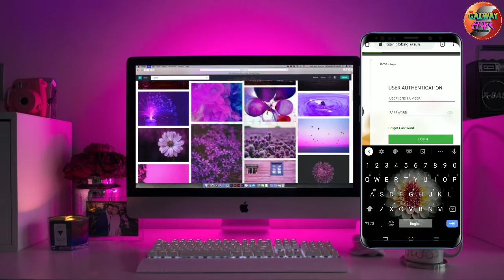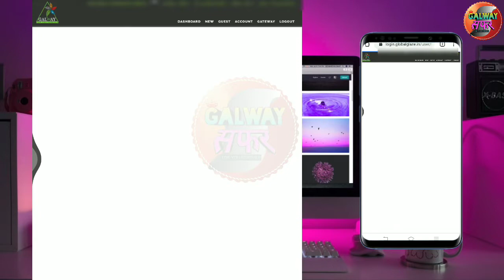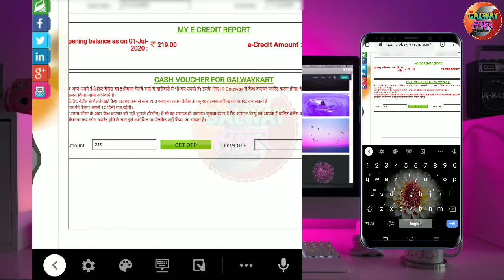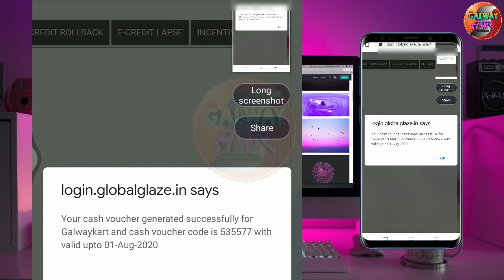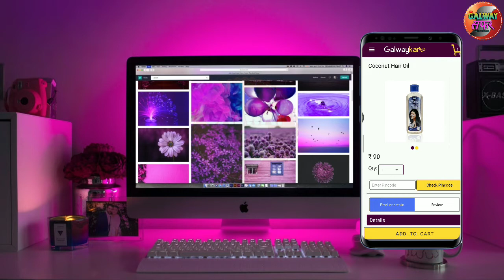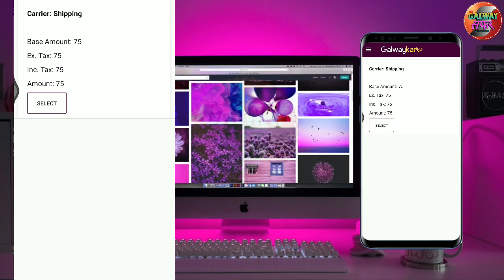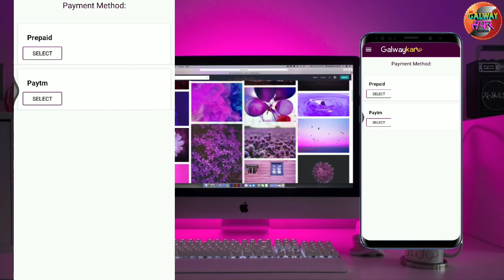अपना ID से E Credit Amount कैसे CHECK करें &CASH Voucher में जनरेट करें||How to check ECredit Amount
🙏 Namaskar dosto 🙏.

👉Mera Naam hai samar. Or app dekh raha hai appna hi favourite channel galway_safar_Hindi YouTube channel.

Glaze all latest news&tech sabse pehle dekhne ke liye is chennal ko subscribe ✔️ Karen or bell icon 🔔 ko bhi Press karen taki. jab bhi koi new video upload 📽️karenge to appke pass notification mill Jaye📲...👈

👉Dosto is video me Maine baat Kiya hai अपना ID से E Credit Amount कैसे CHECK करें &CASH Voucher में जनरेट करें||How to check ECredit Amount ...

uske bareme full details me bat kiya hun।new update 2020👈||👉 request karta hun ki video ko jorur end tak dekhiya .or appna ek ek downline ke pass bhi is video ko shear kijiya taki un logo bhi is jankari ko prapt kar sake..🙏🙏🙏

👉[1].Glazegalway ID Rejection Check Kaise Karen. ??

👉[2].Glazegalway ID Rejection Clear Kaise Karen. ??

👉[3].Glazegalway Ke Sathe Bank Account+Pan Card Join Kaise Karen. ??

👉[4]. Glazegalway ID Card Download+Print Kaise Karen. ??

👉[5].Glazegalway Joining From Mobile Se Signeture Kaise Karen. ??

⏳Glaze Trading Online Training Application
BT Application download link..🔎

⏳Glaze Trading Official Application
B/S Application download link..🔎

⏳Glaze Trading Online Shopping Application
Galwaykart Application download link..🔎

♥️Jai Hind🙏Jai Bharat🇮🇳Go Galway ♥️